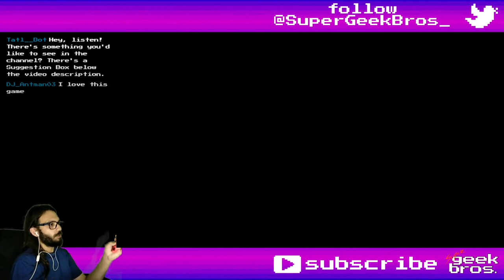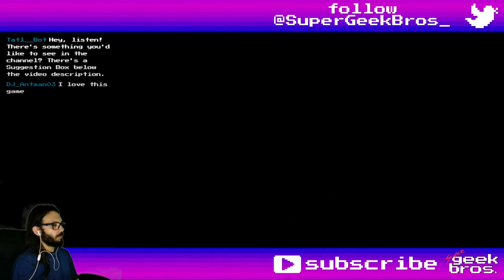Heart of Spider! Zelda:OoT | part 19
100% playthrough of The Legend of Zelda: Ocarina of Time for the N64 played on the Nintendo Switch Online emulator.
In this video we'll travel the land hunting the remaining Gold Skulltulas and Pieces of Heart, oh yeah, and we'll finally be reunited with the princess again for a moment.

If you need to find something, here's what happened in this video:
00:00 - start

Items, Equipment and Quest Items:
15:50 Light Arrow
23:59 Deku Nuts upgrade
31:40 Bug

Pieces of Heart:
00:24 №25 - Graveyard
adult
01:13 №26
04:25 №27 - ? (Dampé's Grave / Windmill)
05:05 №28 - House of Skulltula (50 Gold Skulltulas)
06:50 №29 - Kakariko Village
child
35:45 №30 - Goron City
38:16 №31 - Death Mountain Crater
45:03 №32 - Hyrule Field (10 Rupees)
45:51 №33 - Zora's River
48:12 №34
adult
51:44 №35 - Hyrule Field
59:17 №36 - Death Mountain Crater

Gold Skulltulas:
child
21:53 №61 - Lost Woods
22:59 №62
25:33 №63 - Kokiri Forest
25:46 №64
28:15 №65 - Inside the Deku Tree
30:34 №66 - Hyrule Castle
32:24 №67 - Graveyard
32:48 №68 - Kakariko Village
33:02 №69
33:16 №70 - Death Mountain Trail
34:15 №71 - Goron City
36:17 №72 - Death Mountain Crater
38:51 №73
39:29 №74 - Lon Lon Ranch
39:52 №75
41:02 №76 - Hyrule Field
42:36 №77 - Gerudo Valley
43:40 №78 - Lake Hylia
44:12 №79
49:12 №80 - Zora's Fountain
50:24 №81 - Hyrule Field
adult
51:04 №82 - Kakariko Village
52:47 №83 - Lost Woods
55:53 №84 - Fire Temple
56:40 №85
57:33 №86
59:40 №87 - Death Mountain Trail
1:00:09 №88 - Dodongo's Cavern
1:01:06 №89
1:01:52 №90 - Zora's River
1:02:08 №91
1:02:48 №92 - Zora's Domain
1:04:17 №93 - Zora's Fountain
1:04:58 №94 - Lake Hylia
1:05:45 №95 - Gerudo Valley
1:05:56 №96
1:06:35 №97 - Gerudo's Fortress
1:07:00 №98
1:08:16 №99 - Desert Colossus
1:09:17 №100 - Ganon's Castle

Side Quests, Mini-Games and some Puzzles:
02:38 Dampé Race (second time, less than 1:00)
23:30 Forest Stage - Mask of Truth (PS: this is bugged, HAS to be done before getting the Poacher's Saw during trading quest or you won't get it)
38:36 Magic Beans spot - Death Mountain Crater
45:51 Fabulous Five Froggish Tenors - Song of Storms (Piece of Heart)
46:23 Fabulous Five Froggish Tenors - Sun's Song (50 Rupees)
47:24 Fabulous Five Froggish Tenors challenge
1:10:32 Gold Skulltulas complete (200 Rupees forever)

Random comments, interesting dialogues, places, fails and epicnesses:
09:27 Sheik at Temple of Time (3rd time)
10:14 Triforce and Sacred Realm
12:56 meet Zelda
25:10 chest - 20 Rupees
33:42 killer gorons
34:40 goron vase
37:50 death by volcano
41:14 milking a cow
56:52 chest - 200 Rupees (Fire Temple)
1:05:16 Sheik could dive farther
1:07:21 Magic Bombchu Salesman
1:08:27 Ganon's Castle

Title: Heart of Spider! Zelda:OoT | part 19